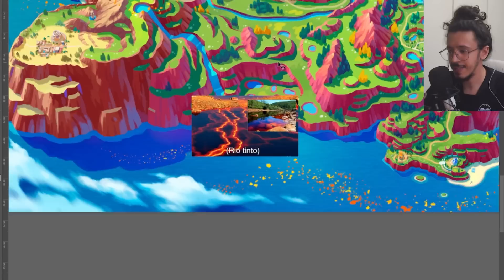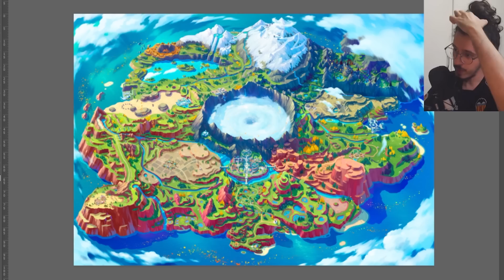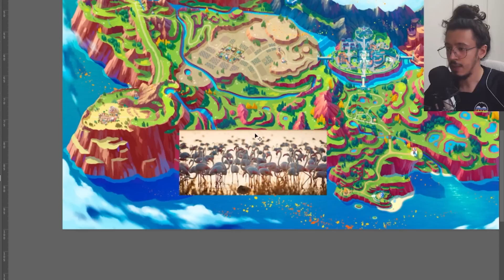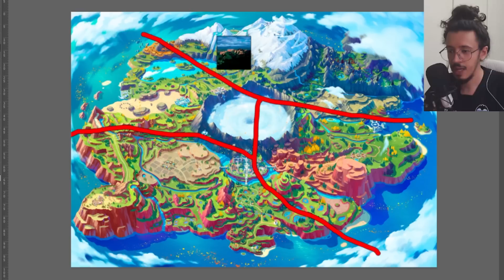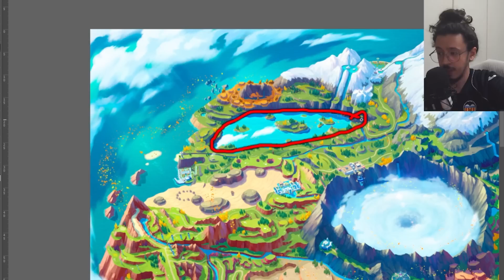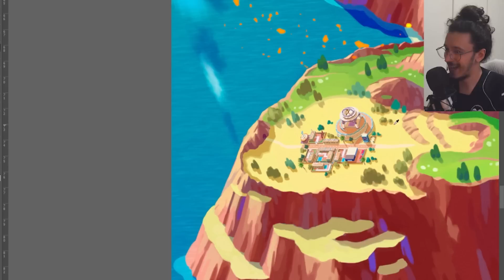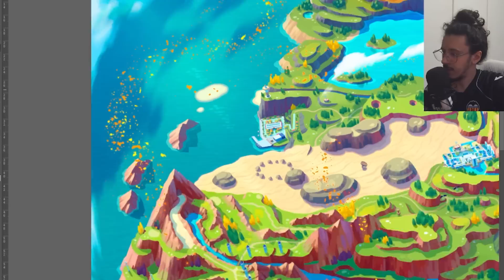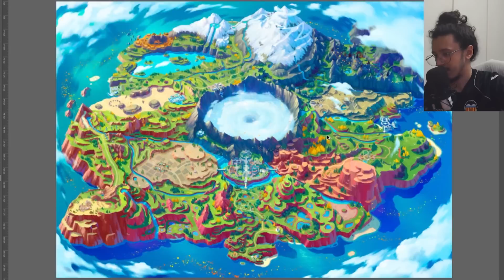Lugares de PALDEA no Mundo Real!